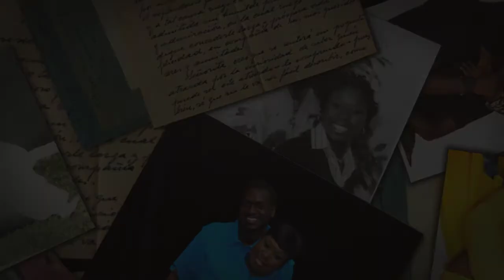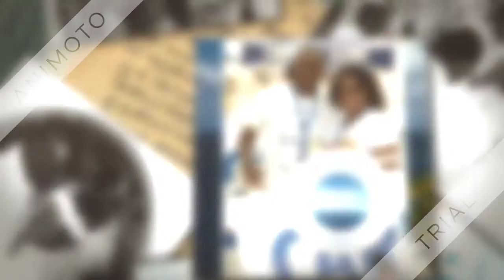Hall's 22nd Wedding Anniversary